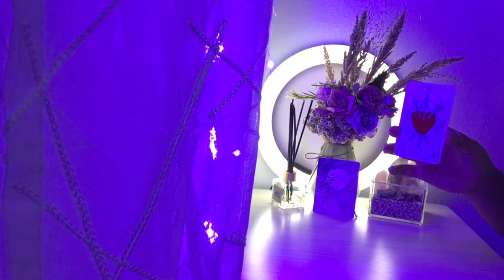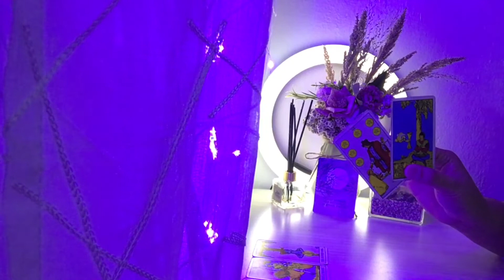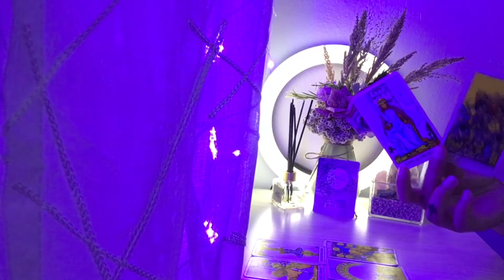♈︎ ARIES JANUARI 2022 🔮✨ FINALLY SOULMATE KAMU DATANG OMG!!!! ✨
✨Hai Spiritual people!✨
Teruntuk kamu yang menyukai Tarot Reading, Astrology, Spirituality dan Self Empowerment,

✨About Me✨
Nike Crystalia 🧘🏻‍♀️
Divine Feminine/Yin Polarity | Twin Flame 🌸🍃
(Capricorn Sun - Leo Moon - Taurus Rising - Scorpio Mars - Libra Venus)

Rahu/North Node: Capricorn♑︎
Ketu/South Node: Cancer ♋︎
Soul Planet: Venus ♀

Life Path: 3 (The Creative Communicator)
Destiny/Expression: 3 (My destiny is to inspire, motivate, heal, uplift, and energize other people)
Soul Urge: 5 ( Freedom, dynamism, vitality, and adventures)

MBI Personality: INFJ (Advocate Personality)

and using these to inform my readings we will go dive deep.

USDT: TAxJzN1Jmp5fqgV3BazNdhcMah25qXdv2V (Ensure the network is Tron (TRC20).
JENIUS/BTPN  : 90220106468 a/n Nike Crystalia (Indonesian Bank)

⚠️ Attention ⚠️
DYOR semua bacaan tarot yang diberikan di sini hanya untuk tujuan hiburan, Selalu percayai intuisi Anda untuk mengetahui kapan bagian dari pesan itu untuk Anda atau bukan. Ingatlah untuk mendengarkan suara diri  yang Anda terima saat menonton yang mungkin berisi pesan yang lebih spesifik mengenai situasi Anda!
Silakan tanya diri Anda/intuisi Anda sebelum Anda menonton pembacaan tarot ini .

xoxo❤️
Nike Crystalia